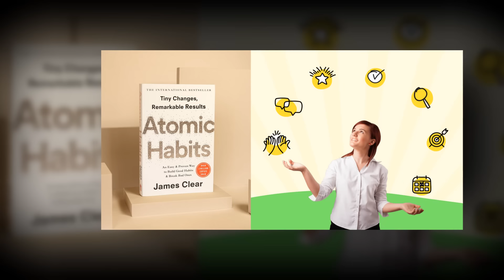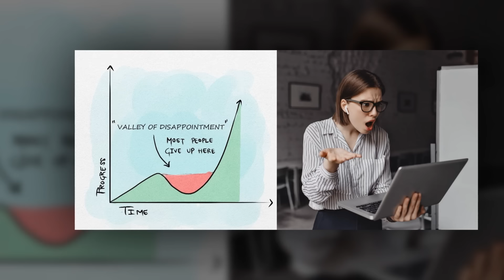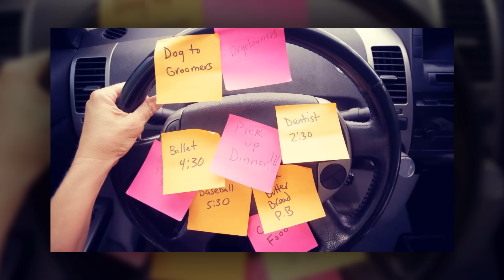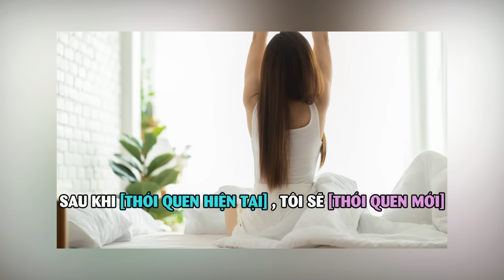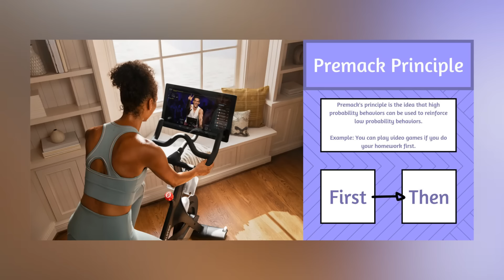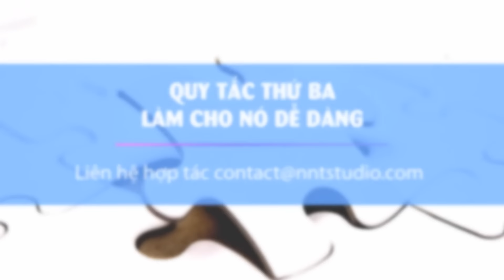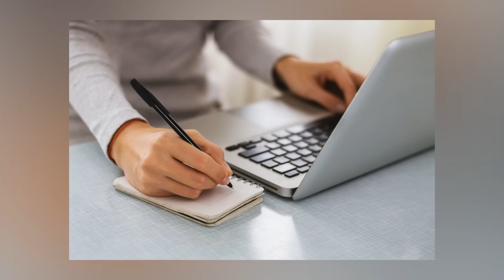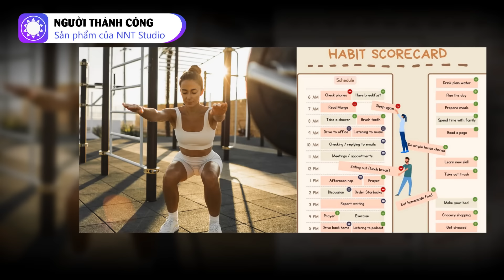Làm thế nào để bạn giỏi hơn 38 lần hiện tại?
Tải ứng dụng Sách Tinh Gọn để nghe hơn 2000 sách tóm tắt nhé bạn

Bạn đã bao giờ cảm thấy mình đang nỗ lực rất nhiều nhưng dường như vẫn dậm chân tại chỗ, không tiến gần hơn đến phiên bản lý tưởng của bản thân? Cảm giác này thường xuất hiện vào dịp năm mới, khi chúng ta tràn đầy năng lượng và quyết tâm lên kế hoạch từ bỏ những thói quen xấu, đồng thời xây dựng những thói quen tốt. Chúng ta tự nhủ "Lần này sẽ khác!", và thực sự quyết tâm thực hiện những điều đã hứa với bản thân. Nhưng không lâu sau đó, chúng ta lại dễ dàng rơi vào lối mòn cũ, vẫn còn cách xa hình mẫu lý tưởng mà mình khao khát.

Vậy làm thế nào để thoát khỏi vòng luẩn quẩn này và biến những thói quen tốt thành một phần tự nhiên trong cuộc sống? Cuốn sách "Atomic Habits” (Thay đổi tí hon, hiệu quả bất ngờ) của James Clear sẽ cung cấp cho bạn câu trả lời. Trong video này, chúng ta sẽ cùng phân tích chi tiết nội dung cuốn sách, đi sâu vào những khái niệm quan trọng như vòng lặp thói quen, cơ chế dopamine, tầm quan trọng của môi trường, và nhiều vấn đề khác.